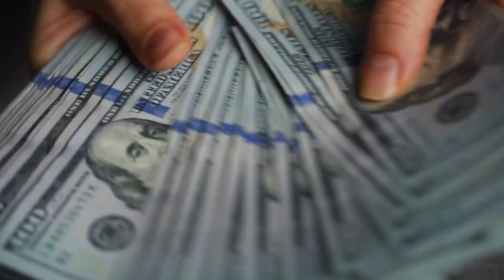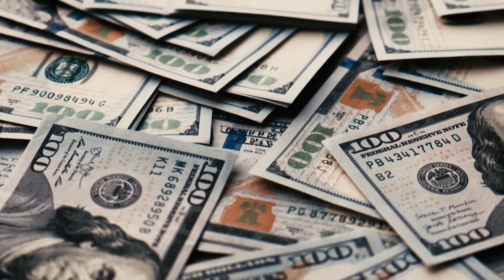Legisladores piden a inmigrantes no irse de Florida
En este video, exploraremos en detalle la dura ley migratoria respaldada por legisladores republicanos en Florida y su repercusión en los trabajadores inmigrantes. Mientras el gobernador Ron DeSantis defiende esta nueva medida, múltiples manifestaciones han surgido en oposición a ella, generando miedo en torno a un posible éxodo laboral y su impacto en la economía local.

Acompáñanos mientras analizamos las motivaciones detrás de esta ley y escuchamos las posturas de los legisladores republicanos que la apoyan. Además, nos adentraremos en las manifestaciones en contra y daremos voz a los trabajadores inmigrantes, quienes se enfrentan a una difícil encrucijada: quedarse y enfrentar las implicaciones de la ley o abandonar el estado en busca de mejores condiciones.

Indagaremos sobre las consecuencias potenciales de este éxodo laboral en la economía local y exploraremos las respuestas de los legisladores republicanos frente a las preocupaciones planteadas por la comunidad inmigrante.

Ron DeSantis firma ley contra inmigrantes SB 1718 en Florida
El Gobernador republicano firmo este miércoles la polémica ley SB 1718 que contempla múltiples medidas en contra de los inmigrantes indocumentados en el estado de Florida.

La ley contempla fuertes sanciones y restricciones para el trabajo de los inmigrantes, así como exigir a los hospitales con Medicaid que pregunten a los pacientes sobre su ciudadanía, informó el Pensacola News Journal.